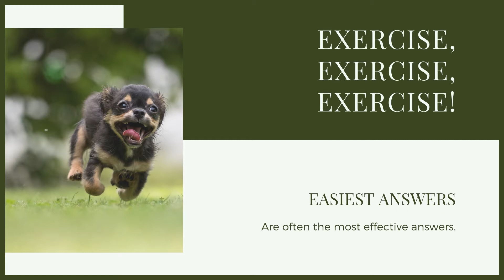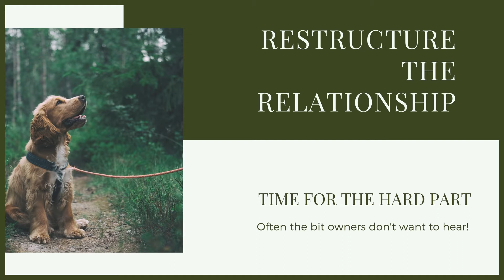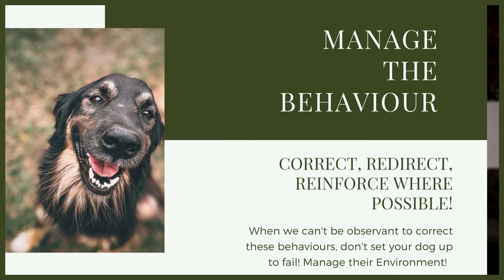How To Stop Your SIBERIAN HUSKY DIGGING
How To Stop Your SIBERIAN HUSKY DIGGING. The Siberian Husky is a beautiful breed but comes with challenges when training. Digging is a problem that can be dealt with easily but following the training given in this webinar.

These videos are made and aimed at adults in a stage of their life to purchase or adopt a dog, we want to help them choose the right breed and become excellent canine leaders to help end the number of dogs that end up in shelters.